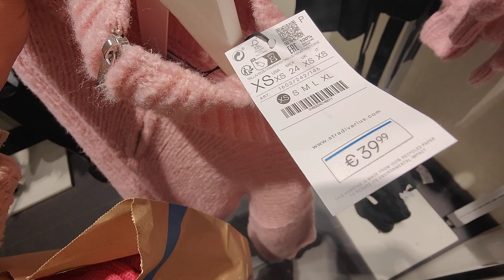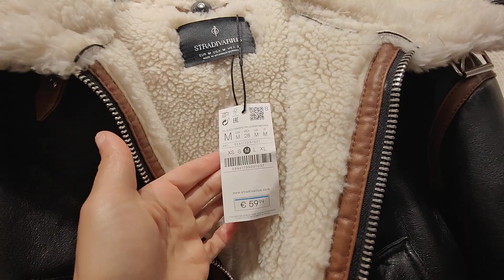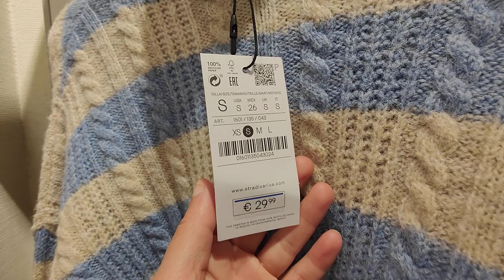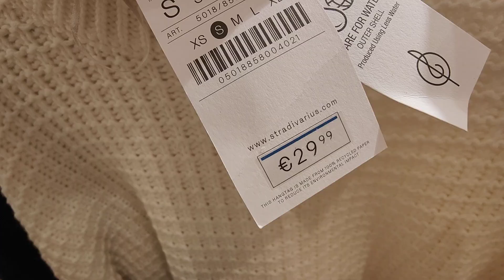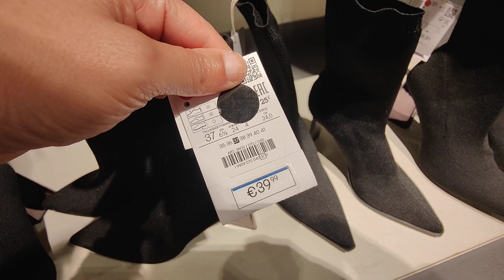STRADIVARIUS NOUVELLE COLLECTION FEMME 17 DÉCEMBRE 2022